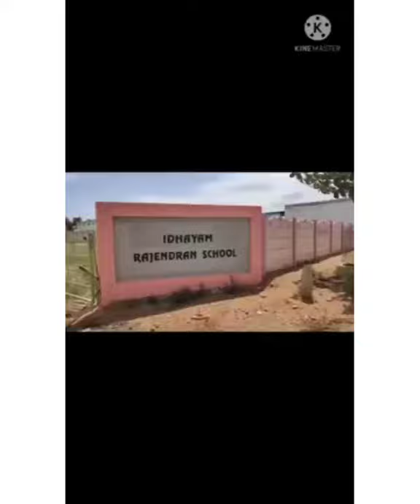Navaratri Celebration by Grade 2 kids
Navaratri Celebration by Grade 2 kids - Part 1